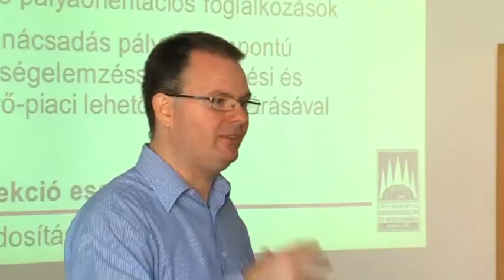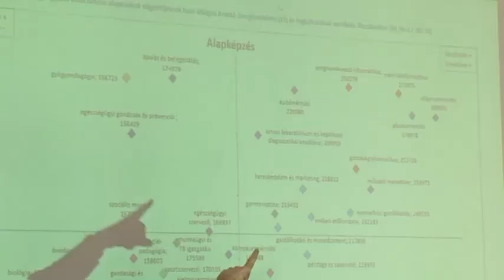Kamarai pályaorientációs nap